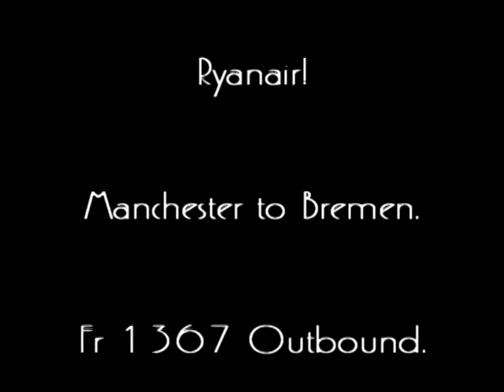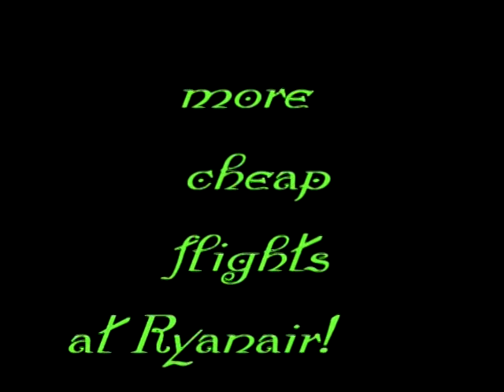Ryanair Specials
£1.00 Specials Manchester Bremen. Inc tax!
Book on-line, check-in on line,pay by Electron and take
only hand luggage!